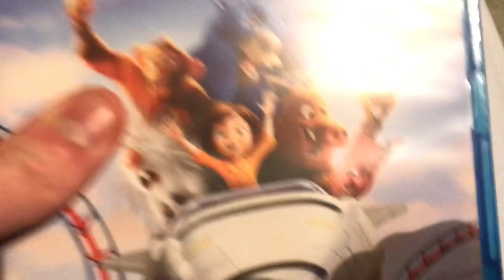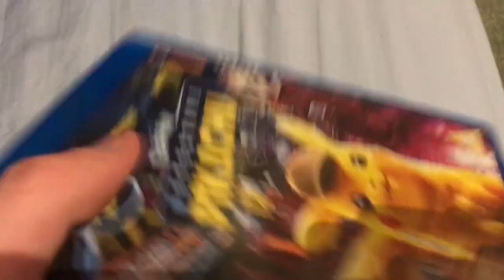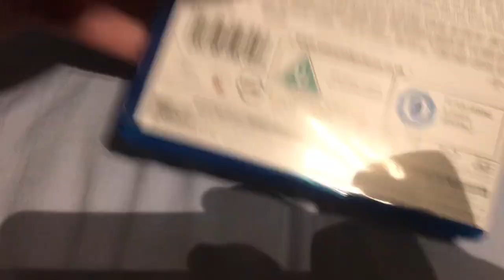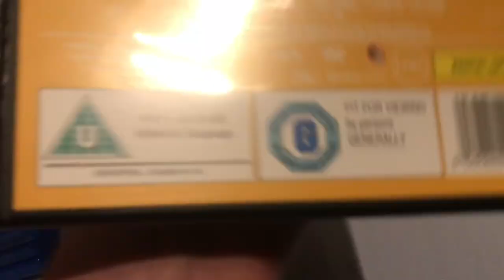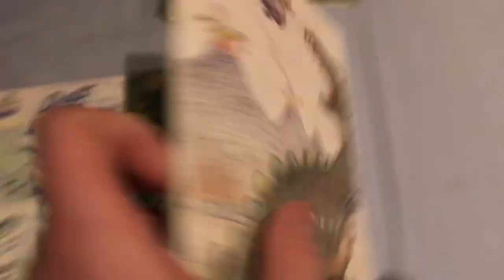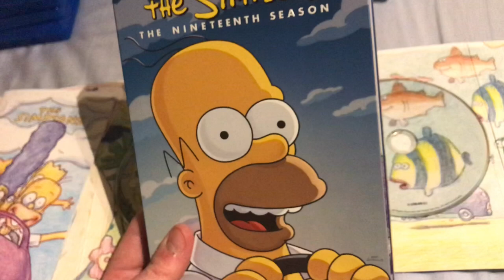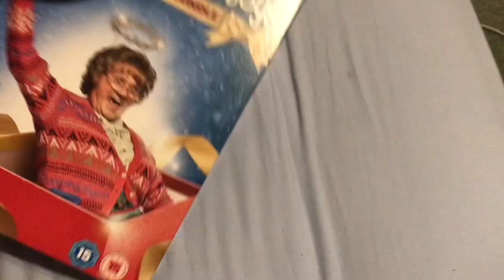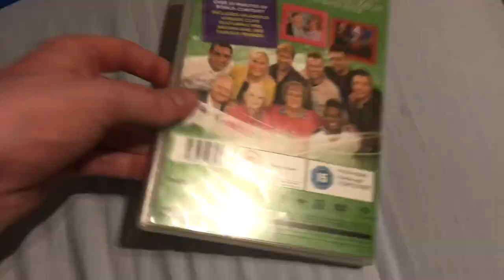DVD and Blu Ray Update Part 2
Here’s the continuation off  my presents which I got for Christmas. More stuff coming up soon